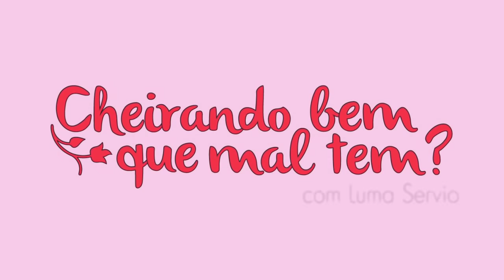Dá Pra Usar Perfume No Calor? Os Melhores Que Refrescam! - Rio 40 Graus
CAIXA POSTAL:
LUMA SERVIO

TERESINHA BORGES / FABI BORGES
Perfumes Linha 4 Estações ( Primavera, Verão, Outono e Inverno)
E Cheiro de Infância
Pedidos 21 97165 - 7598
IInstagram@tbcosmeticos1
IN THE BOX PERFUMES
Cupom LSINTHEBOX
THIPOS
Link Para Entrar No Site da Thipos:

Usem o Cupom Para DESCONTO: LUMAVIP para 20 reais de desconto!

NUANCIE
Usem o Cupom Para

RENNES FRAGRANCE
Pedidos pelo Wpp 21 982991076
PROHALL COSMETIC

Perfumes SACRATU KYPHI
EAU DE MALLU
(Maria Luiza)
MAC DECANTS

CLASSIQUE IMPORTADOS

PERFUMES IMPORTADOS A PREÇO DE ATACADO

PARFUN PERFUMES
5X SEM JUROS
Cupom LUMAVIP
FRETE GRÁTIS A PARTIR DE 180 REAIS
Perfumes PARIS RIVIERA

Cupom LUMA20
MARY KAY - CONSULTOR ABNER

(PagSeguro, MercadoLivre...)
GIRA OFERTAS:
RJ - acima de 350 reais frete grátis,
SP - acima de 300 reais frete grátis

* Wpp da Cristiane Gonçalves 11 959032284
EUDORA
Luciana Gonzaga Revendedora